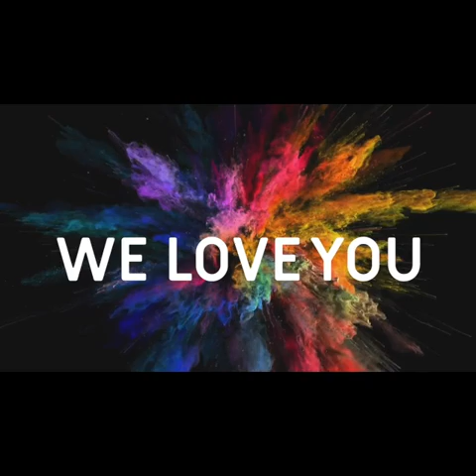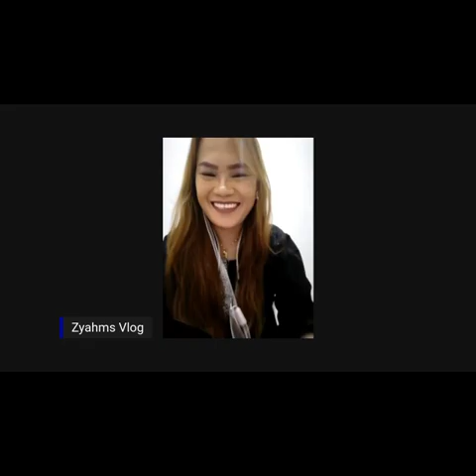Birthday Greetings II Thank you all for your love and support.